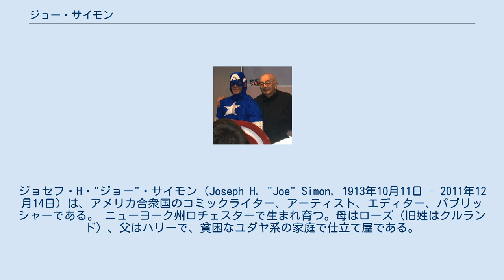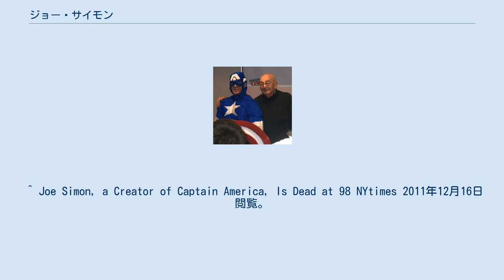ジョー・サイモン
マーベル・コミックの原作者
マーベル・コミックの人物
ジョセフ・H・"ジョー"・サイモン（Joseph H. "Joe" Simon, 1913年10月11日 - 2011年12月14日) は、アメリカ合衆国のコミックライター、アーティスト、エディター、パブリッシャーである。 ニューヨーク州ロチェスターで生まれ育つ。母はローズ（旧姓はクルランド）、父はハリーで、貧困なユダヤ系の家庭で仕立て屋である。
 1930年代から40年代にかけてのアメリカン・コミックスの黄金時代に多くのキャラクターを創造し、後のマーベル・コミックの前身であるタイムリー・コミックスの初代編集者を務めた。
 パートナーでアーティストのジャック・カービーと共に、今日も活躍するスーパーヒーローの一人であるキャプテン・アメリカを生み出した。
 2000年代、サイモンは彼の昔のコミック誌のカバーの再発行版に塗装し、売り出すために復帰した。
2007年に『キャプテン・アメリカ Vol.5』第25号（2007年3月）でキャプテン・アメリカの死が描かれた際、サイモンはニュースメディアに現れ、「彼が逝ってしまったなんて酷いことです。私たちには今こそ本当に彼が必要なんです」と述べた。
 2011年12月14日、死去。
98歳没。
 ^ Joe Simon, a Creator of Captain America, Is Dead at 98 NYtimes 2011年12月16日閲覧。